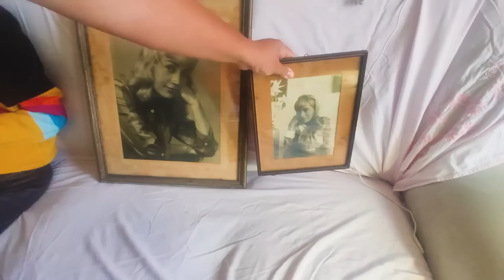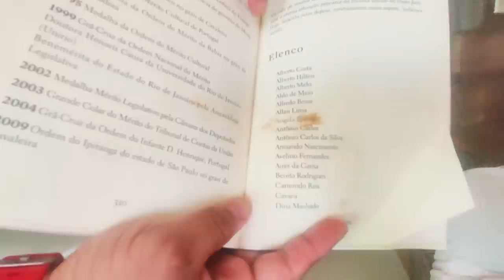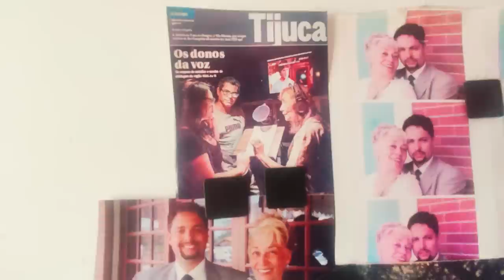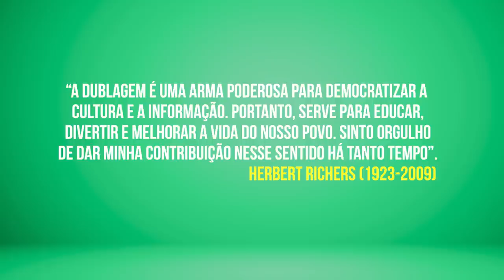ROBERTO MACÊDO E ANGELA BONATTI | ENTREGANDO FLORES NO DIA DO DUBLADOR | pt. 4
EMOCIONANTE! Dia 29 de junho: Dia do Dublador e, entreguei flores para o Roberto Macedo e a Ângela Bonatti. Vamos ver o resultado?

FICHA TÉCNICA:
- Edição: Ygor Guidoux
- Designer: Maria Alice